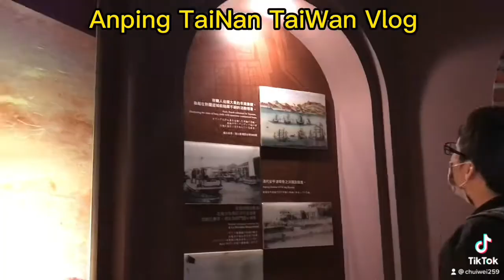A fieldtrip day in Anping Tainan Taiwan | vlog Du học sinh Đài Loan